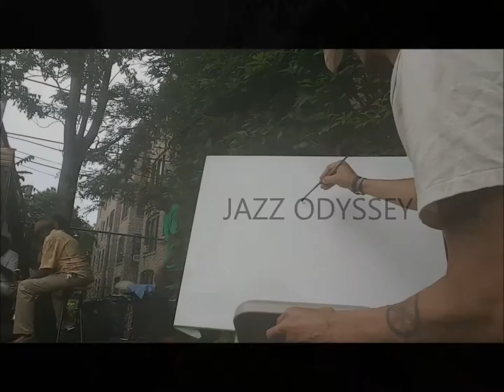JAZZ ODYSSEY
Painting Live at Universal Alley Jazz Jam. Grooving to the beautiful sounds of live jazz, inspired to paint the band as they played. Jazz Odyssey Musicians in Black and White series, acrylic painting on canvas.

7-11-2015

MSA ART